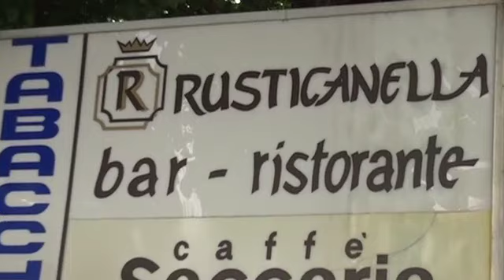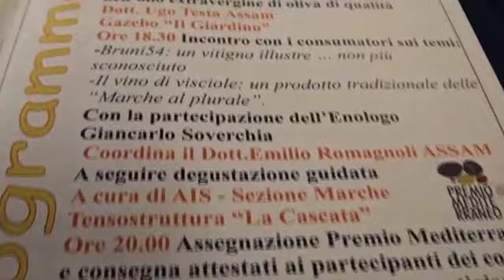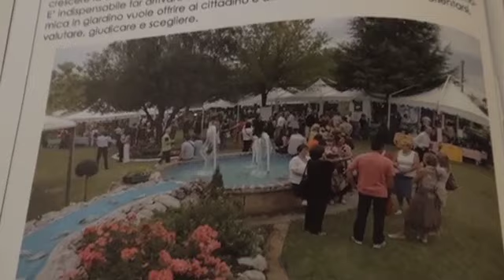Jesi : Da Rusticanella, il 16 e 17 giugno l'Antologia del sapore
Presentata la 12° edizione dell'appuntamento col gusto genuino e la tipicità presso il ristorante Rusticanella a Jesi: sabato e domenica prossimi, in collaborazione con Assam, Asur, Ais e Olea, fra pasta di grano duro marchigiana, olio extravergine d'oliva, vino di visciole, pizza, moscioli di Portonovo e tanto altro, 100 le aziende coinvolte. Domenica 17 l'assegnazione del Premio Mediterraneo.